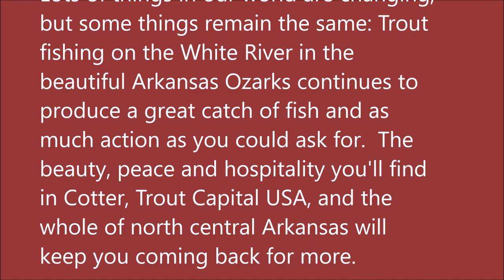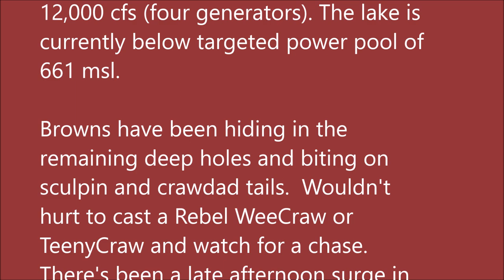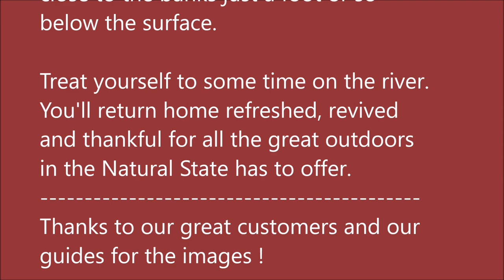July 26, 2023 Arkansas Trout Fishing Report